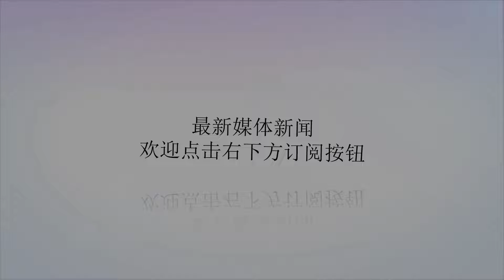何炅偏爱王鹤棣，想让他逆袭，结果被《镇魂》的白宇再次“羞辱”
谢谢！上周六播出的《快乐大本营》邀请到了新版《流星花园》的王鹤棣和官鸿，以及《镇魂》的朱一龙和白宇。导演对朱一龙和白宇很了解，知道他们有一个“掰手腕”的视频。所以，在这次节目中，特意玩了一个“掰手腕”的游戏：一对一PK的时候，朱一龙赢了杜海涛；“四人战”的时候，朱一龙和白宇、王鹤棣、官鸿打成了平手。在玩“踩气球”游戏的时候，吴昕和白宇在15秒之内就赢了王鹤棣和李兰迪，令在场的人大跌眼镜。毕竟李兰迪19岁、王鹤棣18岁，而吴昕35岁，白宇28岁，简直是“羞辱”啊。何炅还是偏爱王鹤棣的，他想让王鹤棣逆袭，于是要求白宇再来一局。但何炅很聪明，他故意说再来一局是为了给白宇一个证明自己的机会——上一局赢不是靠运气！非著名娱评人吴清功指出：这一局王鹤棣和李兰迪输得更快，5秒之内白宇就踩破了李兰迪的气球！当时何炅的表情太逗了，没想到王鹤棣再次被白宇“羞辱”了。谢娜也在问王鹤棣到底这么回事？而王鹤棣这次可以说是输得心服口服，李兰迪也说了一句“姜是老的辣”！《镇魂》兄弟的朱一龙力量很强，白宇速度很快，算彻底征服《快乐大本营》了，而吴昕则“无视”白宇的神勇，竟然对何炅说：“我觉得这一局很关键，我不能拖后腿，我们一定要赢，事实证明，就是我躲得好！”吴昕把功劳全领了，这波操作我真是服了。30岁的朱一龙和28岁的白宇，尽管他们演过很多戏，但还不是很红！如果两个人再有一部大爆的作品，下次再上《快乐大本营》，就不会被“无视”了。